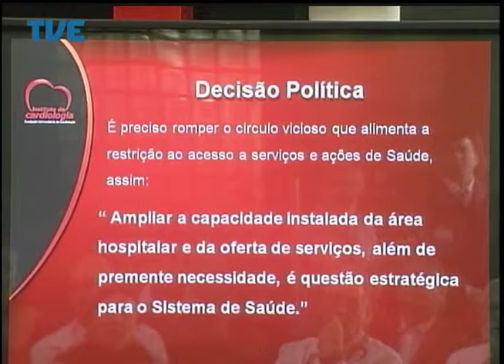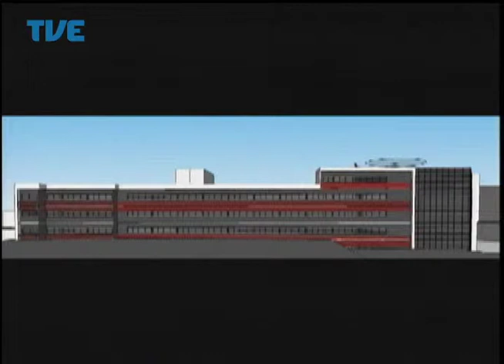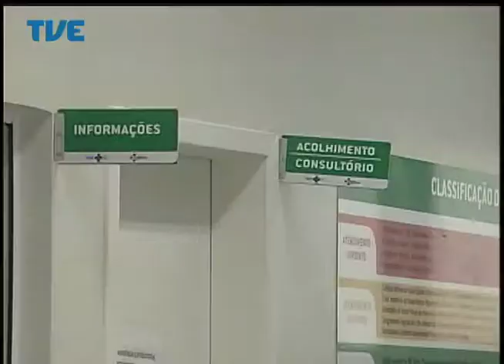Jornal da TVE - Segunda Edição - 10/07/14 Bloco 1